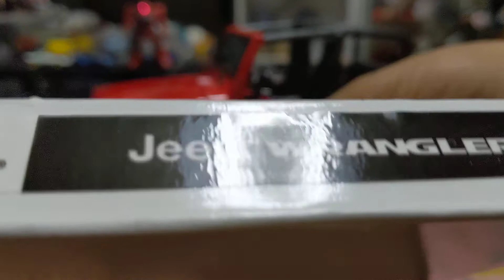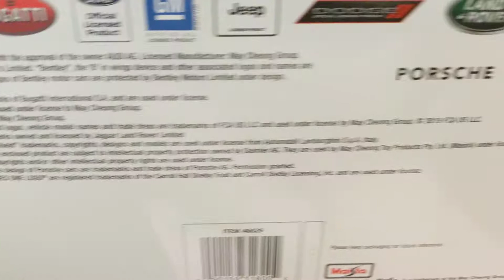Maisto マイスト 1/18 ジープ ラングラー ルビコン Jeep WRANGLER Rubicon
マイストの力作です！